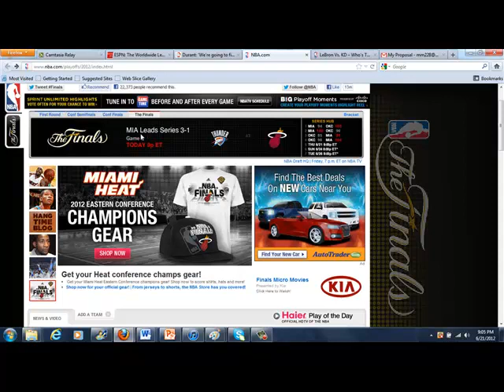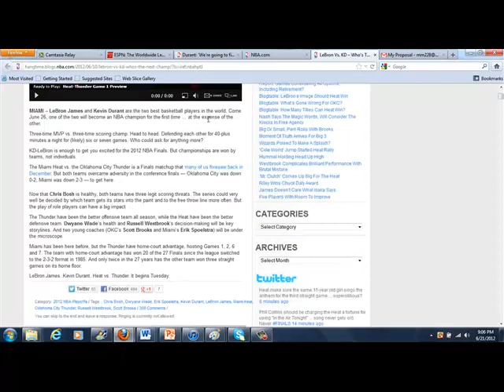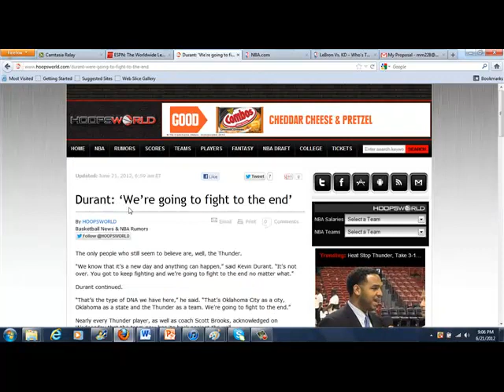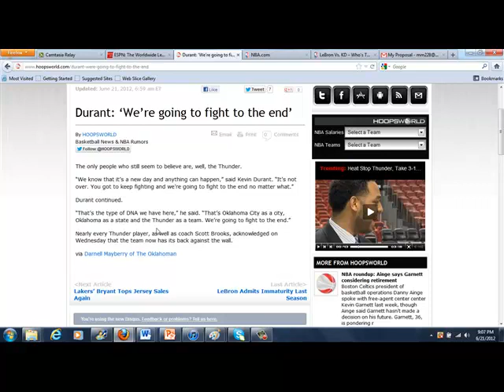HSS Documentary NBA Finals iPod and iPhone 20120621 09 21 21PM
Here is part 1 of my voice over about the NBA Finals. I chose to do this topic because I'm a huge fan of sports and I feel that since it was the most watched event on television in the past couple of weeks it would be an interesting topic.

Synopsis: Lebron James vs Kevin Durant. Miami Heat vs Oklahoma City Thunder. For Lebron these playoffs are an coming of age for him as he's been in the NBA for 9 years and has never won a championship. So him winning this accomplishment would set him as one of the greatest players in the NBA history. The underdog is Kevin Durant who the NBA's up and comer as he is the 2nd best player in the NBA. Who will win? I'm going for Kevin Durant.